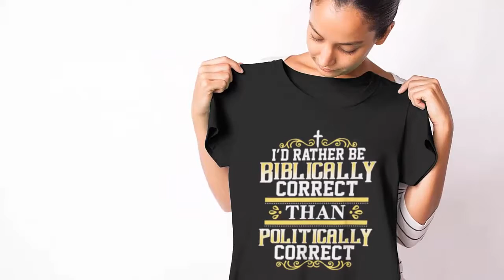I'd rather be biblically correct than politically correct t-shirt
I'd rather be biblically correct than politically correct t-shirt. Purchase this t-shirts and we guarantee it will exceed your highest expectations!